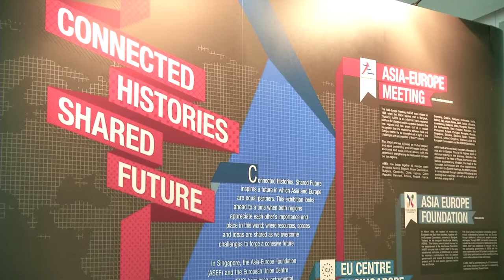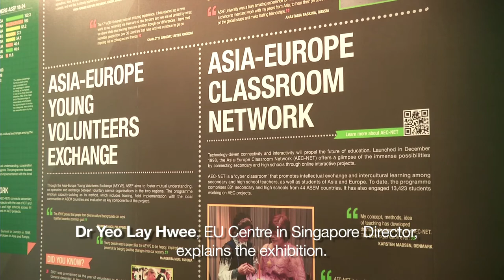OPENING of the ASEM Traveling Exhibition: Connected Histories, Shared Future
Commemorating ASEF's 15th anniversary, this year we bring you a Travelling Exhibition entitled, Connected Histories. Shared Future.

This exhibition hints at a future where Asia and Europe are equal partners, sharing ideas, resources, spaces, creativity, learning, ambitions and a rich heritage.

The ASEM Travelling Exhibition was officially opened at the National Library of Singapore with former Singapore Prime Minister Mr Goh Chok Tong